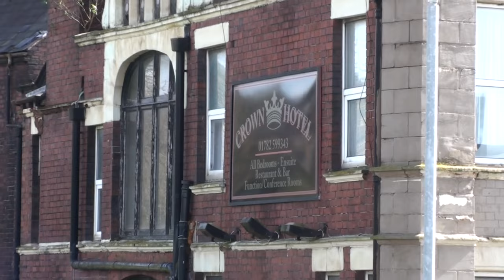HOTEL HELL- BRITAINS WORST HOTEL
Today we visit the worst hotel in stoke on trent and in britain, THE CROWN HOTEL.  This hotel is housing drug addicts at the tax payers expense but is also open to the public.  Please follow the link for up to date reviews.